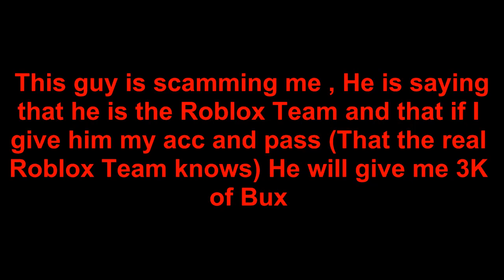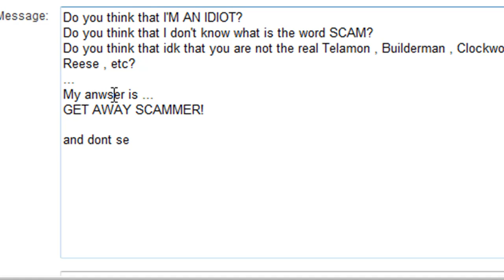Somebody tried to scam me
Don't obey ROBLOXChiefModerator 's messages
(aka: 1NarutoKun1 in roblox)